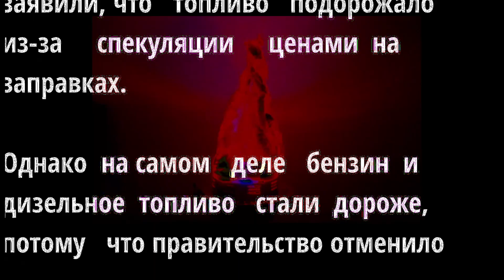Доигрались! Италии срочно приготовиться!